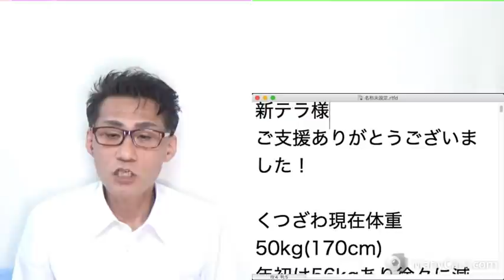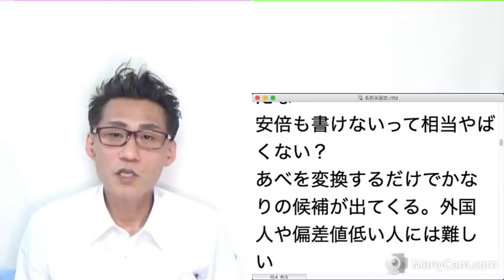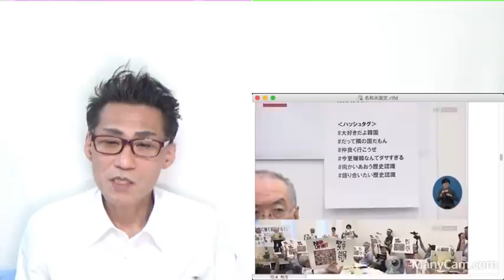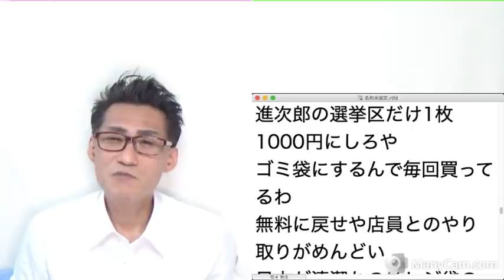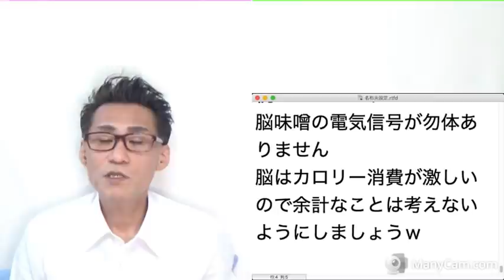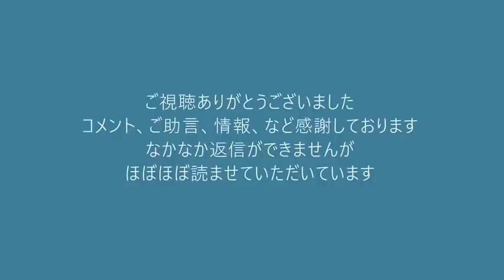レジ袋を無料に戻してくれと新政権に陳情や要望が殺到、天下の悪法でしたね／左翼のネット活動、全然効果無いｗ 20211005